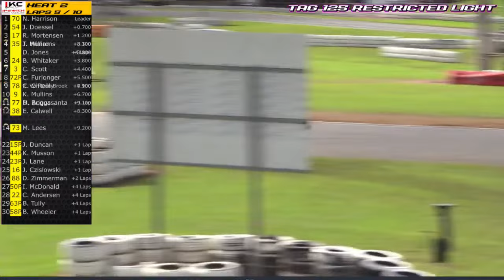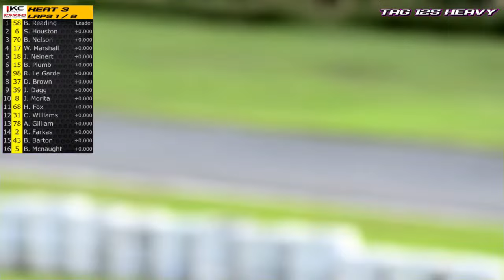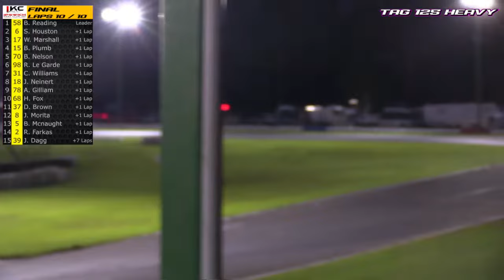IKC Championship Round 3 - TAG Restricted Titles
Get ready for the ultimate kart racing showdown! 🏁 Join us live as over 300 competitors rev their engines and battle it out on the track. From seasoned pros to rising stars, witness a spectacular display of speed, skill, and sheer determination. Who will outmaneuver the competition and claim the checkered flag? Tune in, hold tight, and experience every thrilling moment of this high-octane event! 🏎️💨

**Heat 1**
00:00:00 - Heat 1: Cadet 9/4SS Cadet
00:18:30 - Heat 1: KA3 Junior Heavy
00:36:25 - Heat 1: Cadet 12
00:46:20 - Heat 1: 4SS Junior
00:57:30 - Heat 1: Cadet 12 (Restart)
01:13:50 - Heat 1: DD2/Open Performance
01:25:20 - Heat 1: TAG Restricted Medium
01:39:05 - Heat 1: KA3 Senior
01:50:00 - Heat 1: TAG Heavy
02:00:30 - Heat 1: KA3 Junior Light
02:12:15 - Heat 1: TAG Light
02:22:50 - Heat 1: TAG Restricted Light
02:40:12 - Heat 1: TAG Restricted Masters

**Heat 2**
02:53:30 - Heat 2: Cadet 9/4SS Cadet
03:06:40 - Heat 2: KA3 Junior Heavy
03:16:36 - Heat 2: Cadet 12
03:32:53 - Heat 2: Cadet 12 (Restart)
03:44:10 - Heat 2: 4SS Junior
03:54:20 - Heat 2: DD2/Open Performance
04:05:30 - Heat 2: TAG Restricted Medium
04:20:40 - Heat 2: KA3 Senior
04:30:40 - Heat 2: TAG Heavy
04:40:20 - Heat 2: KA3 Junior Light
05:03:28 - Heat 2: KA3 Junior Light (Restart)
05:12:15 - Heat 2: TAG Light
05:22:30 - Heat 2: TAG Restricted Light
05:33:33 - Heat 2: TAG Restricted Masters

**Heat 3**
05:47:20 - Heat 3: Cadet 9/4SS Cadet
05:57:49 - Heat 3: KA3 Junior Heavy
06:09:00 - Heat 3: Cadet 12
06:20:18 - Heat 3: 4SS Junior
06:30:30 - Heat 3: DD2/Open Performance
06:39:57 - Heat 3: TAG Restricted Medium
06:51:38 - Heat 3: KA3 Senior
07:02:05 - Heat 3: TAG Heavy
07:13:43 - Heat 3: KA3 Junior Light
07:23:25 - Heat 3: TAG Light
07:32:40 - Heat 3: TAG Restricted Light
07:44:55 - Heat 3: TAG Restricted Masters

**Finals**
07:57:47 - Final: Cadet 9/4SS Cadet
08:11:48 - Final: KA3 Junior Heavy
08:24:40 - Final: Cadet 12
08:36:40 - Final: 4SS Junior
08:49:15 - Final: DD2/Open Performance
09:03:58 - Final: TAG Restricted Medium
09:17:22 - Final: KA3 Senior
09:29:00 - Final: TAG Heavy
09:41:30 - Final: KA3 Junior Light
09:56:58 - Final: TAG Light
10:07:50 - Final: TAG Restricted Light
10:21:10 - Final: TAG Restricted Masters